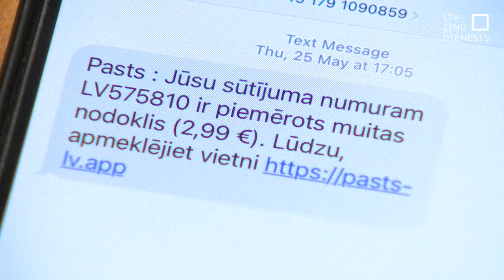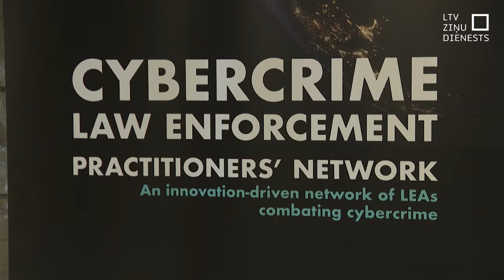Viltus īsziņas un e-pasti kļūst arvien populārāki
Arvien izplatītākas kļūst viltus īsziņas vai e-pasti, kas vēsta par it kā pienākušiem pasta sūtījumiem, analīžu rezultātiem, tiesas pavēstēm un citiem. Vislielākais risks iekrist šajās lamatās ir tiem, kuri patiešām gaida kādu sūtījumu, atbildi no laboratorijas vai tiesu. Drošības eksperti aicina pievērst uzmanību gan sūtītāja adresei, gan gramatikas kļūdām. Nesteigties un nekādā gadījumā neievadīt bankas datus.